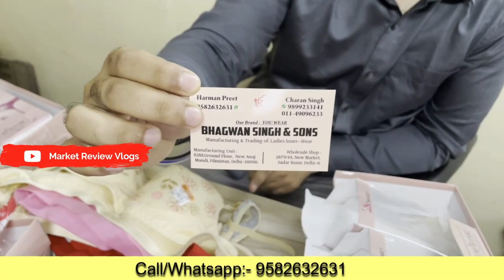ladies undergarments wholesale market delhi | Undergarment Manufacturer undergarments business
ladies undergarments wholesale market delhi | Undergarment Manufacturer

Search related to this video--.
mens undergarments manufacturers in delhi
branded undergarments wholesale market in delhi
undergarments manufacturers in india
ladies undergarments wholesale market delhi
mens undergarments wholesale market in delhi
undergarments distributors in delhi
branded ladies undergarments wholesale
undergarments wholesale suppliers
mens undergarments manufacturers in india
undergarments manufacturers in tirupur
listed undergarments companies in india
best undergarments manufacturers in india
undergarments manufacturers in surat
ladies undergarments manufacturers in surat
ladies undergarments manufacturers near me
list of undergarments companies in india
ladies undergarments manufacturers delhi
undergarments brands in india
Ladies Under Garments Biggest Manufacturer
panty wholesale market
wholesale market for undergarments in delhi
How to Start Underwear Business in India
undergarments for women
undergarments business
ladies undergarments business
ladies undergarments business ideas